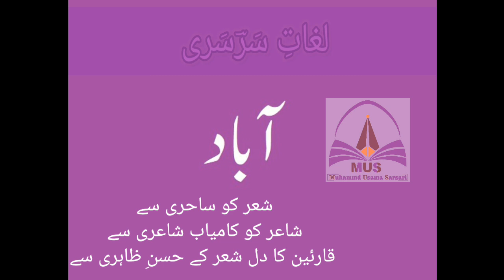Lughat e Sarsari, Word No.4 "Aabad" - لغاتِ سَرسَری ، لفظ "آباد" کی تفصیلات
AOA.

About this video:

لفظ ”آباد“ کے بارے میں آٹھ اہم باتیں:
(1) لفظ ’’آباد‘‘ فارسی زبان کا ہے اور غالبا یہ دولفظوں ’’آ‘‘ اور ’’باد‘‘ سے مل کر بنا ہے، ’’آ‘‘ آمدن سے امر کا صیغہ ہے جبکہ ’’باد‘‘ بودن (ہونا، رہنا) سے مشتق ہے، دونوں کو ملا کر ترجمہ بنے گا: ’’آکر رہنے والا‘‘
(2) آباد کی ضد ویران ہے، جبکہ مترادفات ہیں: بھرا ہوا، بسا ہوا، معمور، گنجان، پُر۔
(3) دل چسپ بات یہ ہے کہ یہ لفظ مکان اور مکین دونوں کے لیے استعمال کیا جاسکتا ہے، جیسے یہ گھر آباد ہے اور لوگ اس گھر میں آباد ہیں۔
(4) اس لفظ کو کسی بھی علاقے کا نام بنانے کے لیے کسی بھی شخص یا شے کے نام کے بعد لگادیتے ہیں، اس صورت میں اس کا ترجمہ شہریا بستی یا گاؤں وغیرہ کیا جاسکتا ہے، جیسے حیدر آباد، اسلام آباد، فیصل آباد۔
(5) اگر آباد کو دل کی صفت بنائیں تو اس صورت میں یہ خوش و خرم کے معنی میں ہوتا ہے، جیسے آپ کے آنے سے میرا دل آباد ہوگیا، یعنی خوش ہوگیا۔اور اگر زمین کی صفت بنائیں تو آبادی کی کثرت مراد ہوتی ہے اور اگر باغ کی صفت بنے تو اس کی سرسبزی و شادابی مراد ہوتی ہے۔
(6) آباد کا عروضی وزن مفعول ہے۔
(7) اقبال مرحوم نے کمالِ مہارت سے آباد کو ویرانے کی صفت بنایا ہے، ملاحظہ فرمائیے:
رخصت اے بزمِ جہاں! سوئے وطن جاتا ہوں میں
آہ! اس آباد ویرانے میں گھبراتا ہوں میں
بات دراصل یہ ہے کہ شاعر لوگ متضاد چیزوں کو جمع کرکے اپنے شعر کو تہ دار معنویت عطا کرتے ہیں، ظاہر سی بات ہے کہ شعر میں اگر عام سی بات کو بالکل عام سے انداز ہی بیان کردیا جائے تو پھر وہ بالکل ویران سا شعر ہوجائے گا، یہی چیزیں تو ہیں جو تینوں کو آباد کرتی ہیں، شعر کو ساحری سے، شاعر کو کامیاب شاعری سے اور قارئین کے دلوں کو شعر کے حسنِ ظاہری سے۔
(8) آباد کے آخر میں ی کا اضافہ کریں تو مصدری معنی حاصل ہوتے ہیں،آبادی بمعنی آباد ہونا، یعنی گہماگہمی، اسی طرح مصدری معنی حاصل کرنے کے لیے آبادانی اور آوادانی بھی کہتے ہیں۔.